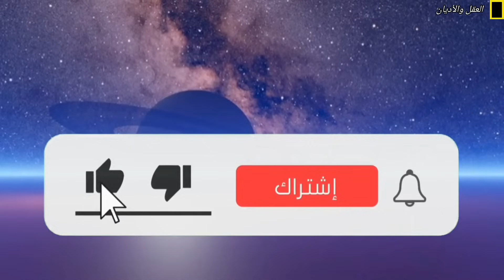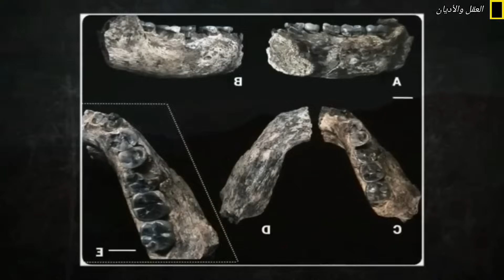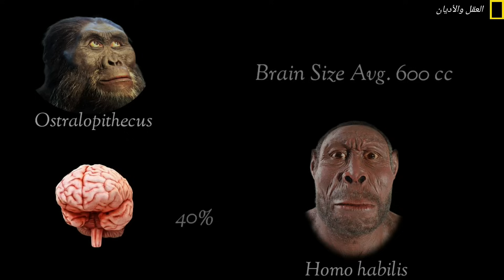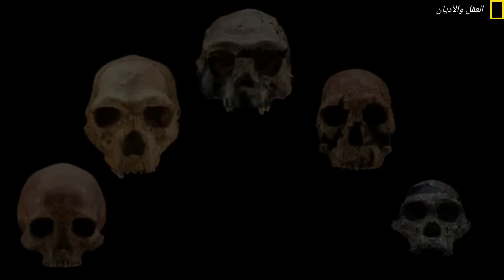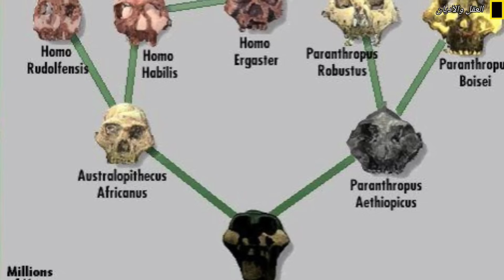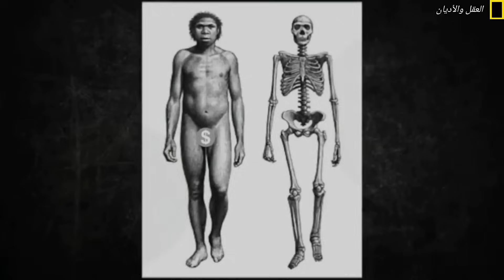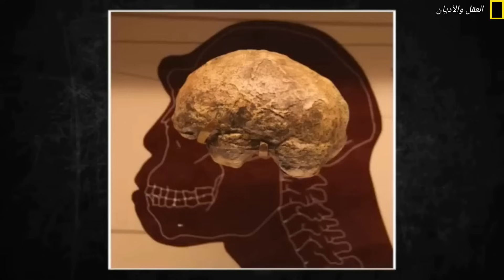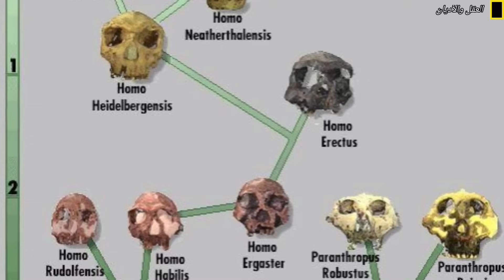كم كان عدد أنواع البشر ؟ ج1 : من الإنسان الماهر إلى الإنسان المنتصب :وثائقي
التطور البشري : كم كان عدد أنواع البشر ؟ الجزء الأول من الإنسان الماهر إلى الإنسان المنتصب :وثائقي

في هذه السلسلة الوثائقية، نستكشف معًا تاريخ الأنواع البشرية ونكتشف كم كان عدد أنواع البشر  التي جابت كوكب الأرض على مدار ملايين السنين. من الأنواع الصغيرة بحجم الأقزام إلى متسلقي الأشجار ذوي الأدمغة الصغيرة، نلقي الضوء على تطورها، سماتها، واختلافاتها. في هذا الجزء من دراسة اسلاف البشر وكم عدد انواع البشر المنقرضين ، نناقش كيف وصلنا إلى وجود نوع بشري واحد في العصر الحديث، بينما نتتبع الجذور الأولى للبشر، بدءًا من "الإنسان الماهر" وصولاً إلى الأنواع الأكثر تطورًا مثل "الإنسان المنتصب".
نُظهر كيف كان مفهوم النوع مُعقدًا عبر الزمن، ونتعمق في الجدل العلمي المحيط بتصنيف البشر الأوائل.
دعمك هو السر وراء استمرارنا، فلا تنسَ الإعجاب والمشاركة لمواصلة هذه الرحلة العلمية الممتعة.

00:00 مقدمة
01:37 ما المقصود بالنوع ؟
05:07 الإنسان الماهر ( Homo habilis)
09:00 هومو رودولفونسيس ( Homo rudolfensis)
11:41 الإنسان العامل ( Homo ergaster )
15:16 الإنسان المنتصب ( Homo erectus )

ملاحظة مهمة 🖐
يمكنك أن تكونوا جزءًا من رحلتنا في نشر المعرفة من خلال التبرعات المادية للقناة  من خلال حساب Paypal 👇

ساهم في نشر العلم والمعرفة 🙏